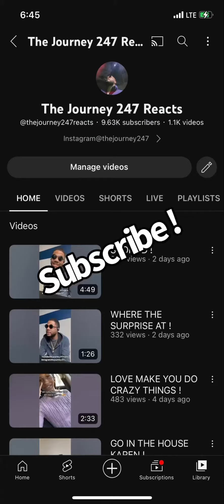WHAT’S IN THE BAG !